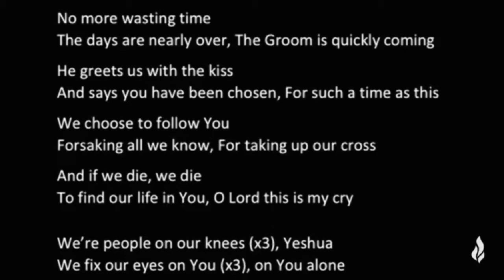Day24 (Deutsch) - From your family in Germany | 28 Days of Prayer & Fasting